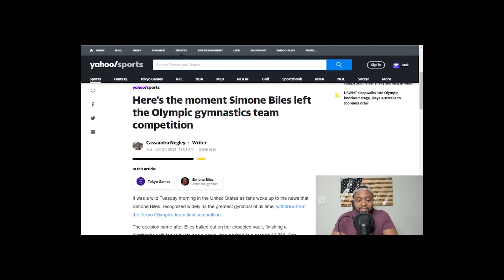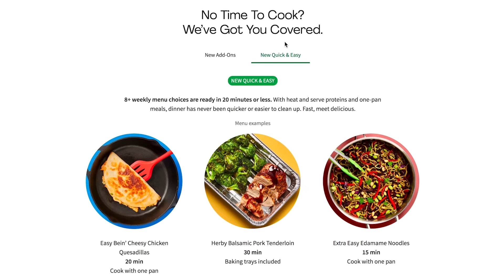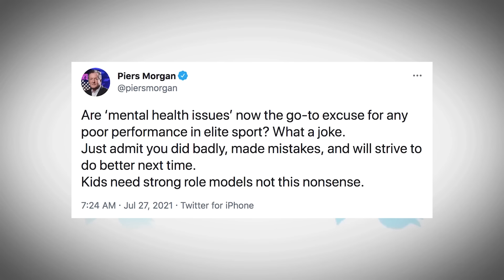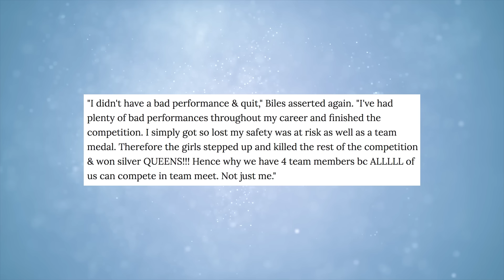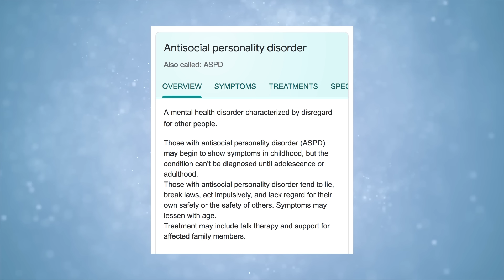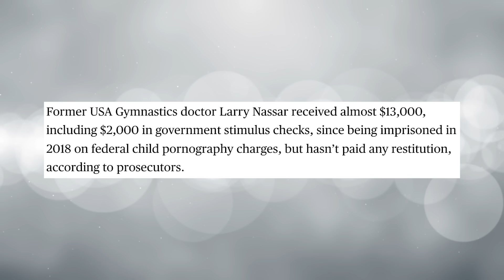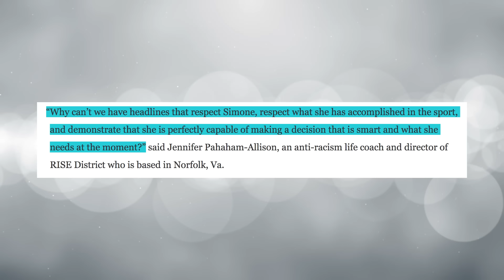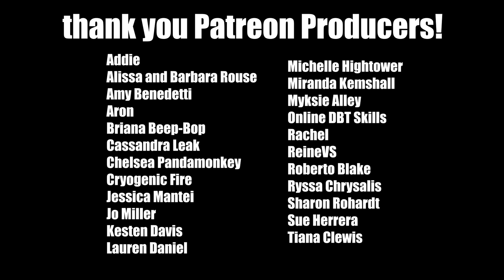Simone Biles withdrawl from the Olympics … what they didn’t tell you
The discourse of Simone Biles at the Olympics according to some people is disgusting. Along with media continuing to bully and manipulate Simone Biles after dropping out of women’s Gymnastics All Around Finals and Individual events, after a troubling vault, and we need to discuss the treatment of Simone Biles, apology, hypocrisy, power dynamics, and manipulation that no one else is talking about. What really happened with Simone Biles at the Olympics?..  something doesn't sit right…

The Downfall of Nikki Phillippi... are we supposed to feel sorry for you or your dog? *a rant*:

Aron
Addie
Amanda Rogers
DBT Skills
Kayla Kimble
Kesten Davis
Moriah Lynn
Tamee Ashcraft
Mechelle Leighton
Miranda Kemshall
Cassandra Leak
Amber Favre
Rachel ReineVS
Sue Herrera
Sharon Rohardt
Tiana Clewis